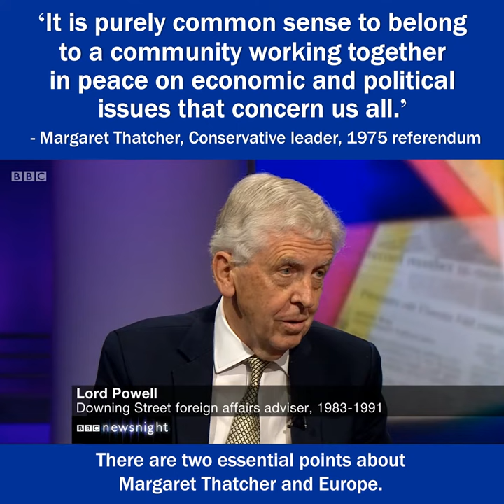Thatcher wanted to remain in Europe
Tory Brexiters have claimed former Prime Minister, Margaret Thatrcher, as their 'patron' who would have supported Brexit. But her key adviser, Lord Charles Powell says, "They are mistaken".